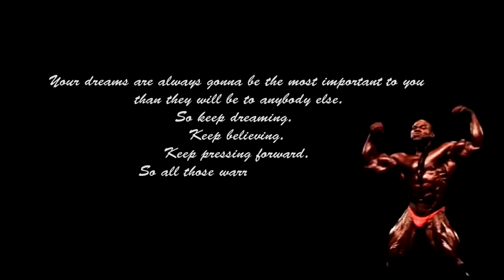KAI GREENE - I GOT A DREAM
for all the motivation and information you need to achieve your ideal physique.
Kai Greene is my favourite bodybuilder ever.
Song is-  - "Audio Network - Mars"